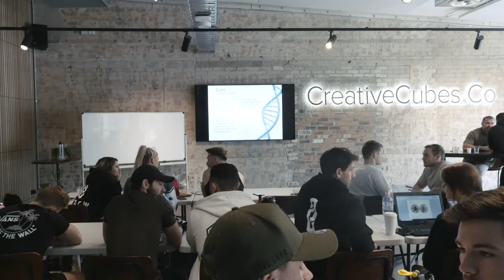Reading the Body - Visual Biofeedback Markers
Translating over a decade of studying, Jake lectures on the mechanisms behind the signs and symptoms the body manifests.

Using these tools will enable you to assess possible nutrient deficiencies, hormonal imbalances, toxicity and dysfunctions.